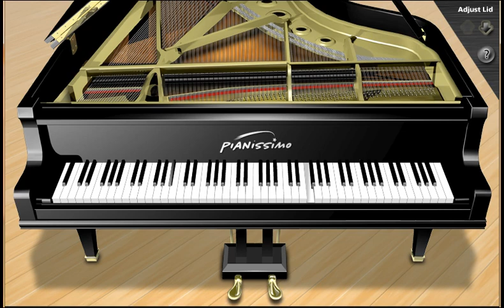Study in B flat Major, op. 24, no. 5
Study in B flat Major
Giuseppe Concone